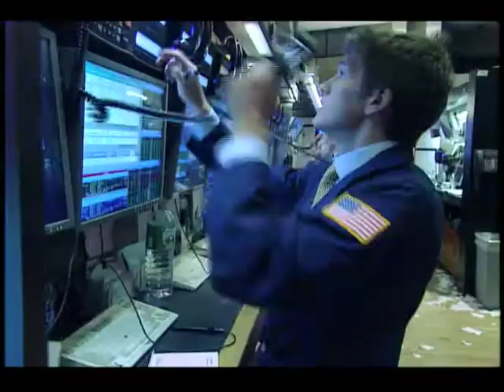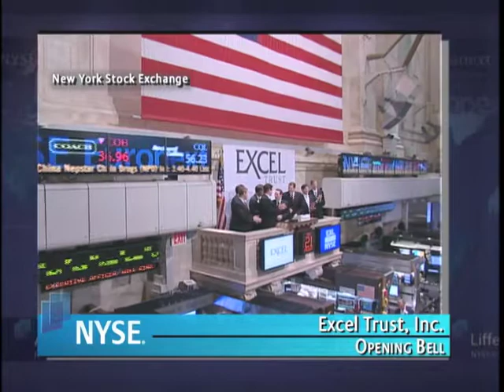21 May 2010 Excel Trust rings the NYSE Opening Bell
Executives and guests of San Diego, Calif.-based Excel Trust, Inc. visited the New York Stock Exchange to celebrate the companys recent IPO.

Excel Trust, Inc. began trading on the NYSE on April 23, 2010 under the ticker symbol EXL after its successful initial public offering (IPO), which raised $210 million in total proceeds.

To mark this occasion, Chairman and Chief Executive Officer Gary B. Sabin rang The Opening Bell.

Excel Trust, Inc. (NYSE:  EXL)